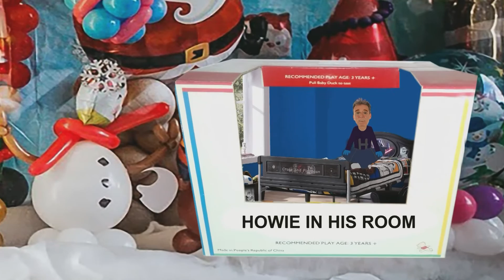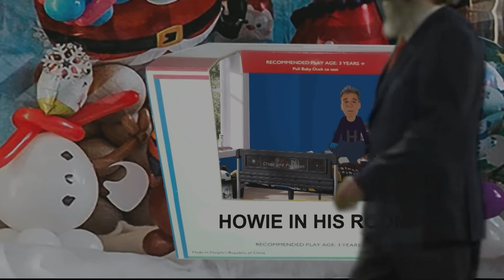Nobody Cares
Cross and Flanagan